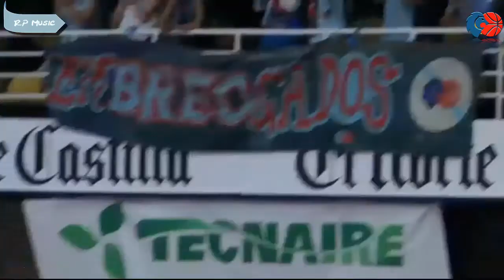Breogán - Á Final dos Playoffs - As mellores xogadas, 4p. - RP Basket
Cuarto y último partido de baloncesto, de las semifinales, de los playoffs de Leb Oro para el ascenso a la liga ACB, entre el MyWigo Valladolid - 76 y el Ribeira Sacra Breogán de Lugo - 86. Ganó la serie de clasificación para la final el Breogán por 3 a 1.

Thunderstruck de AC/DC (Cover)
The Last of the Mohicans de Vangelis (Cover)
We Are The Champions de Quenn (Cover)
oe, oe, oe, oe, campeones (popular)

RP Music
Galicia